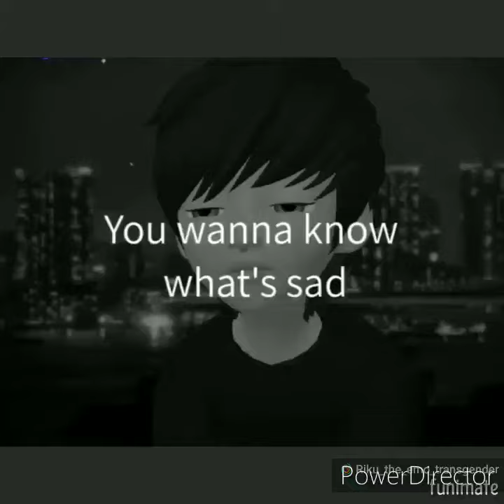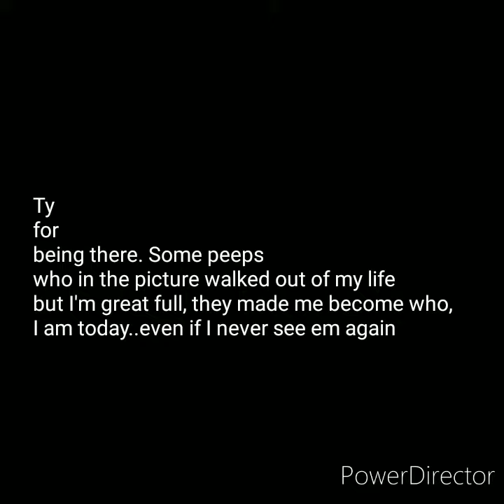The past is the past, but our memories are never forgotten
Eh music I don't own sigh here ya go.